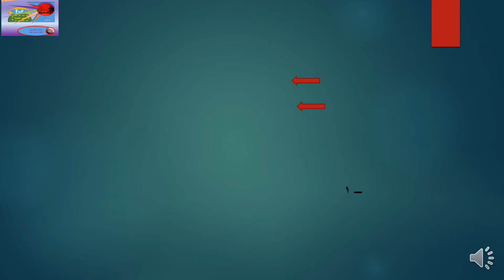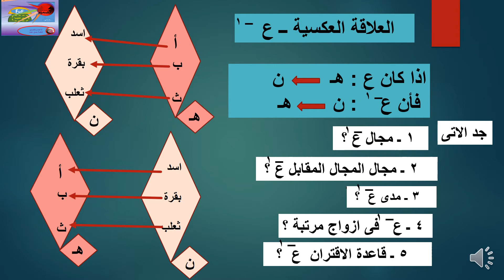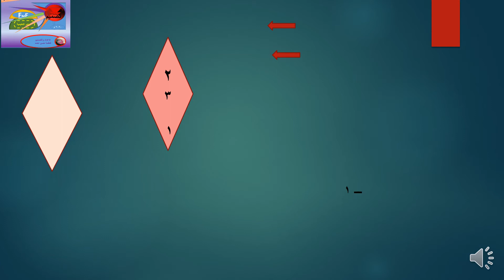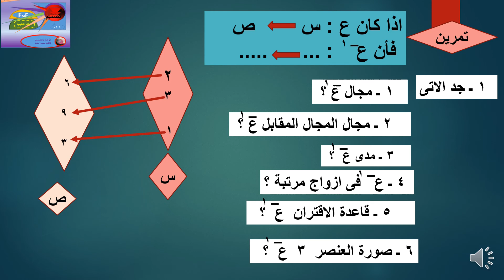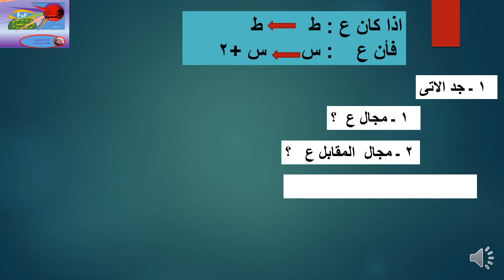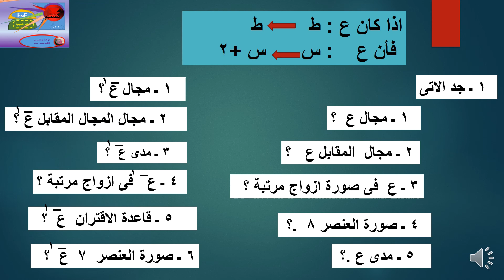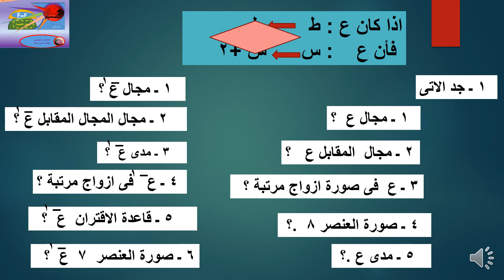سلسلة دروس الصف الثامن ـ الرياضيات ـ ا لدال العكسية+الصوت ـ فاطمة حسن احمد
سلسلة دروس الصف الثامن ـ الرياضيات ـالباب الثانى ـ الدالة العكسية ـ  مفهومها ومجالها ـ المدى ـ قاعدة الاقتران ـ امثلة ـ تمارين
الاعدا د والتصميم الاستاذة / فاطمة حسن احمد
الخرطوم
سبتمبر 2020 م